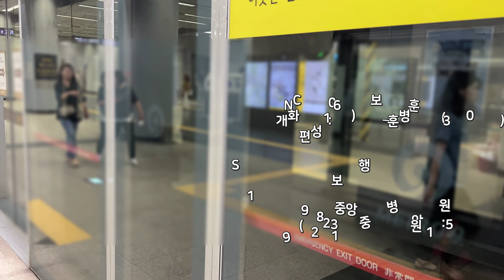서울 지하철 9호선 중앙보훈병원행 SNC9086 김포공항역 진입(911편성)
2023년 6월 24일 촬영

9호선 중앙보훈병원행 열차 김포공항역 진입

The train for VHS Medical Center, approaching Gimpo International Airport Station